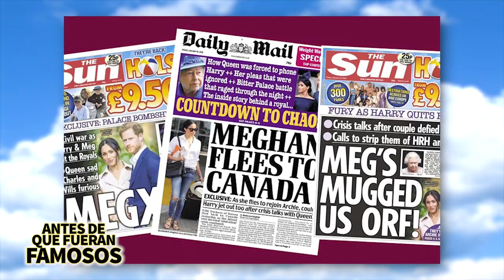Meghan Markle| Antes De Que Fueran Famosos | Otro falso cuento de hadas Real, entrevista Oprah Y Más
No todos los cuentos de hadas tienen un final feliz, (y menos los de la Familia Real Británica) lo vimos con la princesa Diana y ahora con la esposa de su hijo, Rachel Meghan Markle, pero en este video les hablaremos un poco mas de su vida.